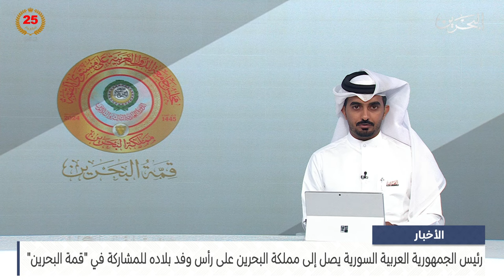البحرين مركز الأخبار : رئيس الجمهورية العربية السورية يصل إلى مملكة البحرين